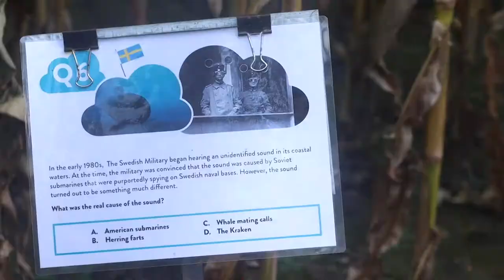The Transcript | Special Report | Mike's Maze